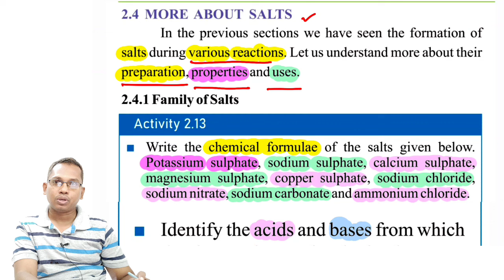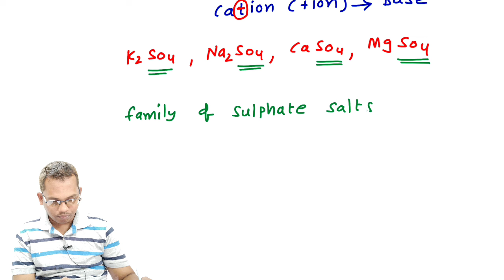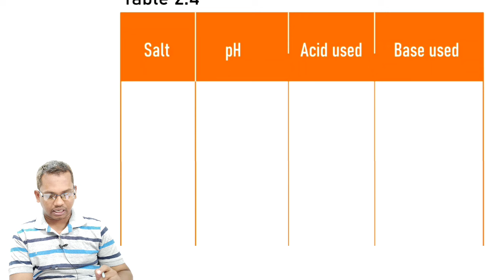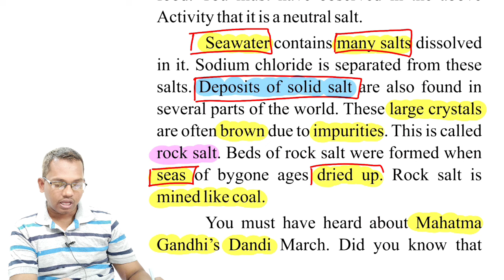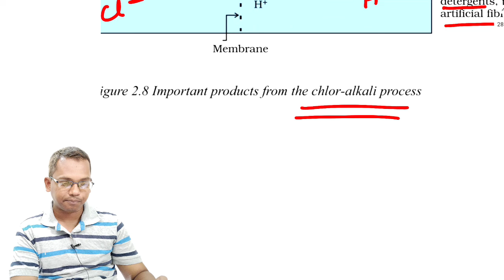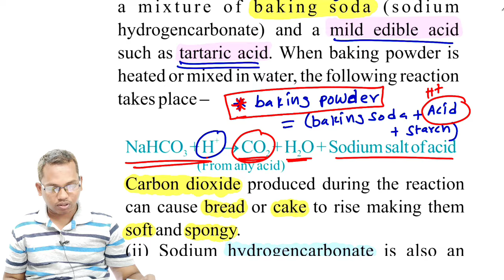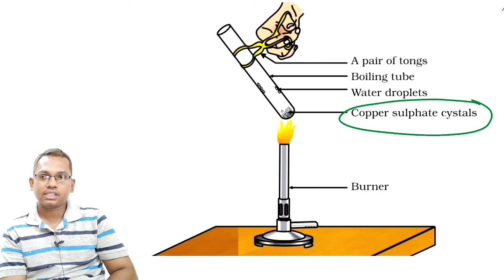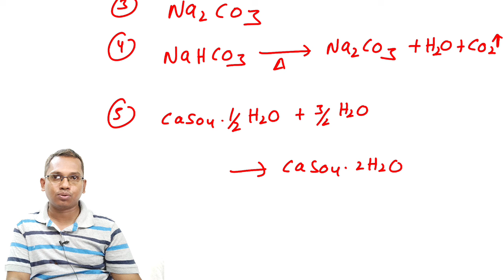ACIDS BASES AND SALTS PART 5 SALTS